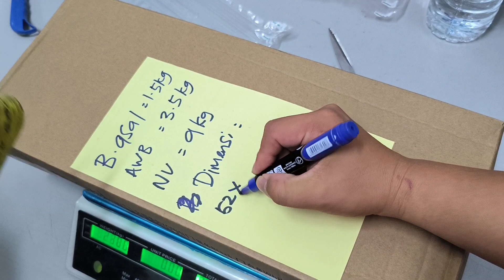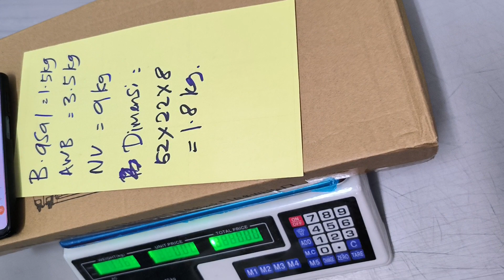Timbang ukur almari besi DIY 146